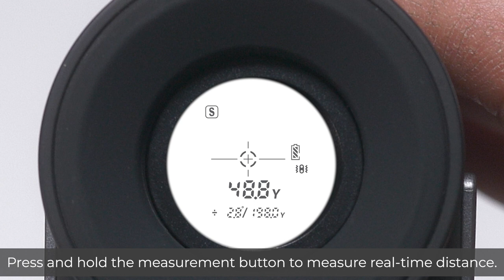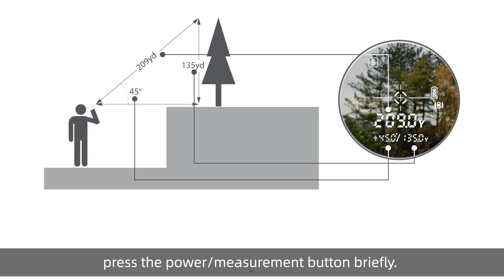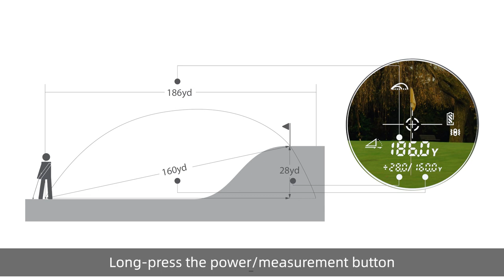How to use HOTO Golf Rangefinder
200-yard Extra-long range, Clear field of vision in 6x magnification, ±1-yard test accuracy
0.5 seconds instant feedback, Two-button design
Two modes: Slope Compensation/Flag Lock, Silicone eye piece, Slope compensation laser